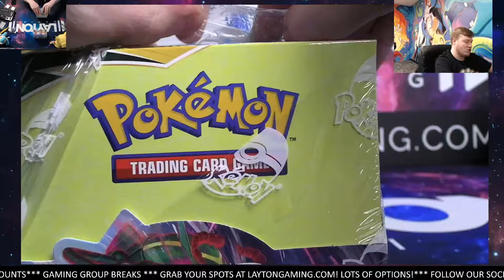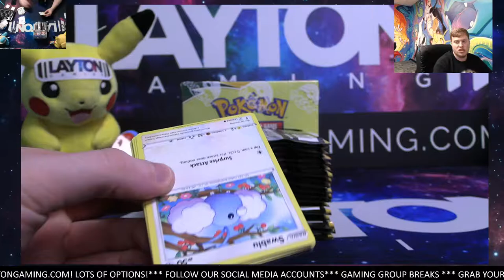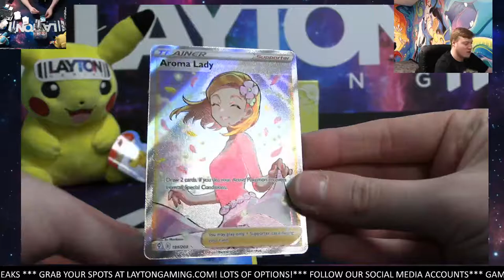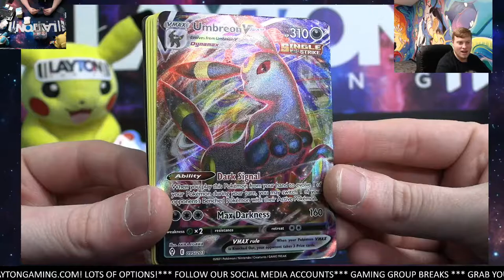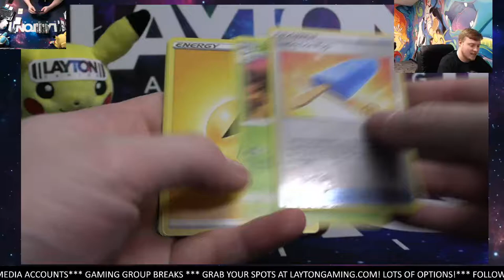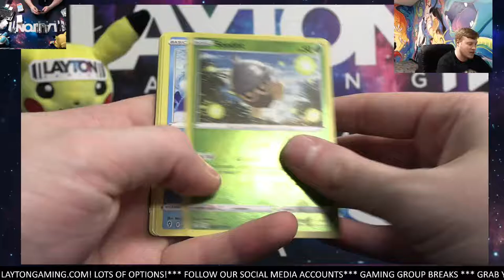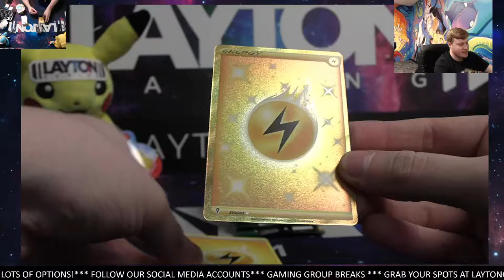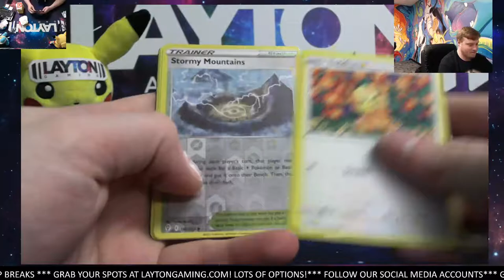Ripping a Pair of Evolving Skies Booster Boxes for I C